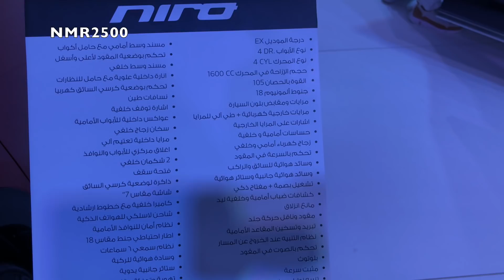سياره جديده من كيا نيرو 2019 هايبرد الجزء الاخير من تغطية معرض الحارثي